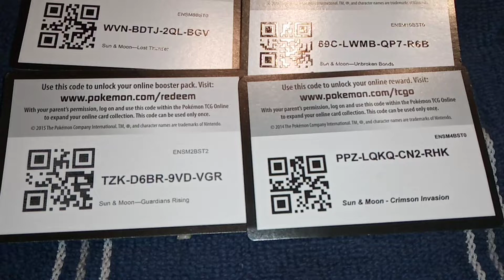FREE POKEMON TCGO CODE CARDS